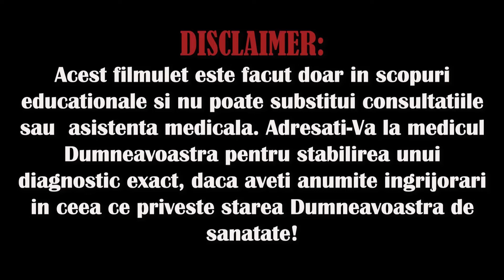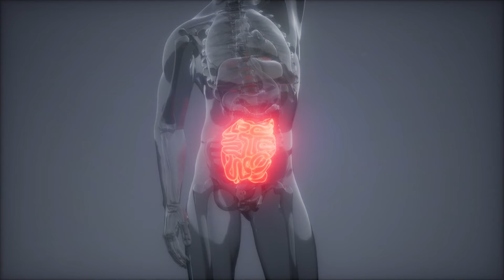E ȘOCANT CE EFECTE ARE OREZUL ASUPRA ORGANISMULUI DACĂ ÎL CONSUMI ASTFEL...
Astăzi vom pătrunde în minunata lume a orezului și vom explora toate modurile uimitoare în care acest bob umil poate aduce beneficii sănătății tale. Știu că există o mulțime de confuzii și informații greșite despre orez, unii spunând că ar trebui să-l eviți complet. Dar adevărul este că orezul poate fi un aliment incredibil de nutritiv și vindecător – dacă știi cum să-l prepari corect.

Voi împărtăși cu voi câteva secrete pe care majoritatea doctorilor nu le spun. Vom analiza știința din spatele motivului pentru care orezul este de fapt bun pentru tine și îți voi oferi câteva sfaturi simple pentru a maximiza beneficiile sale pentru sănătate. Crede-mă, până la sfârșitul acestui videoclip, vei dori să adaugi din nou orez în meniul tău!